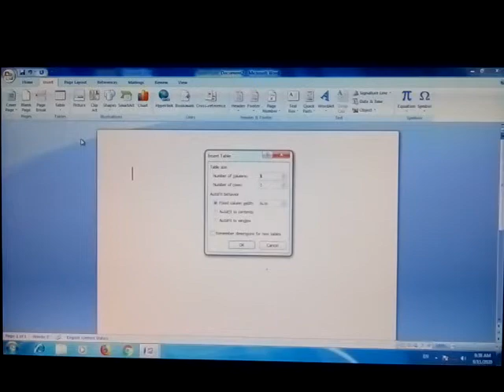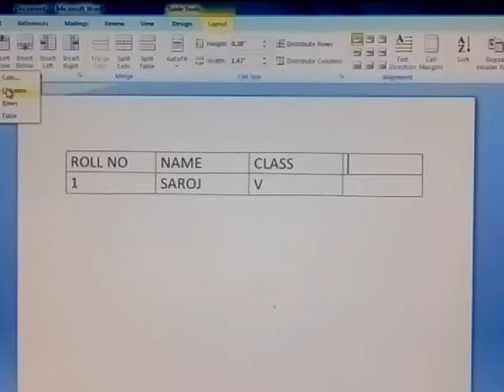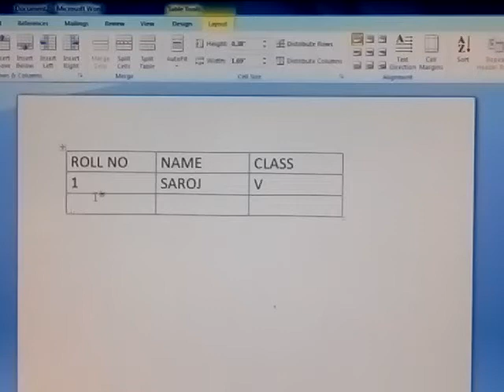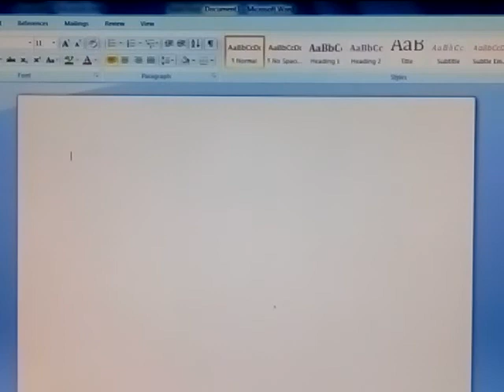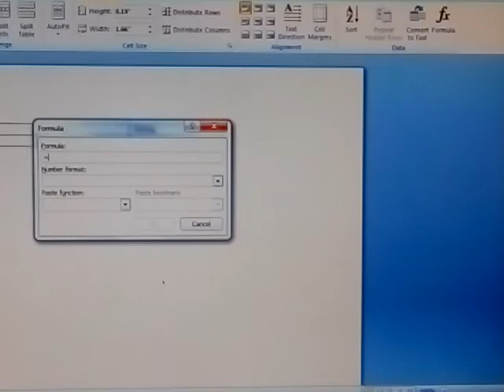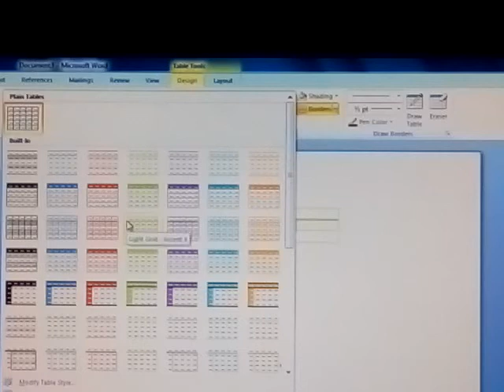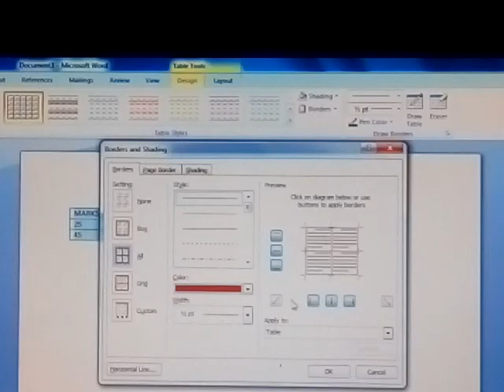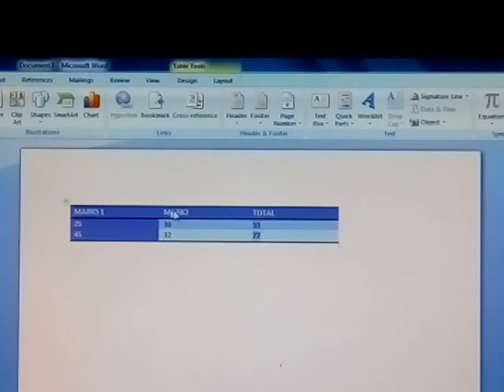GPS std-5 computer ch-3(Tables In Ms Word 2007)